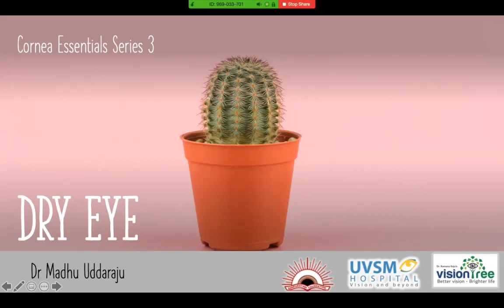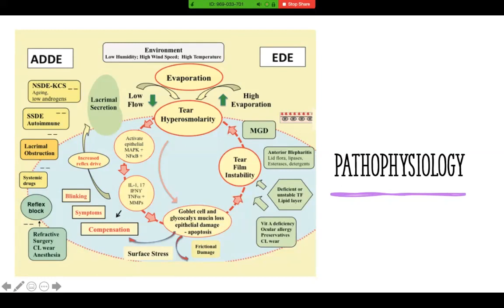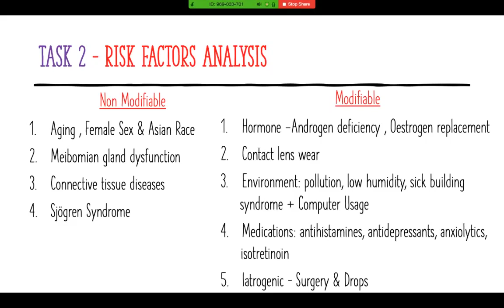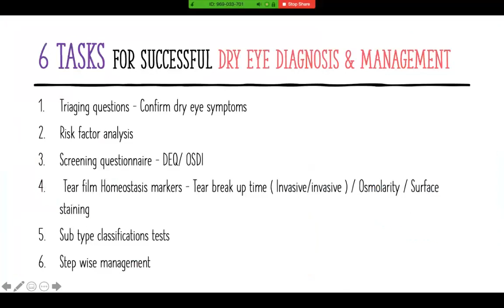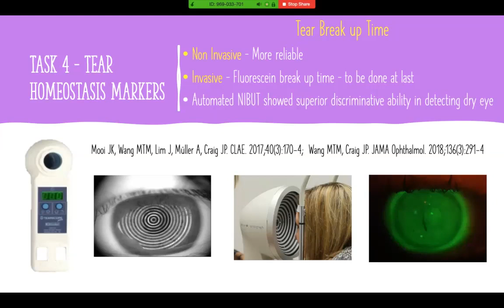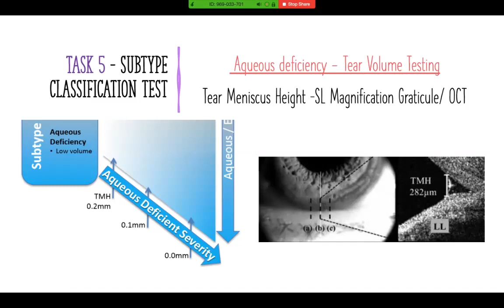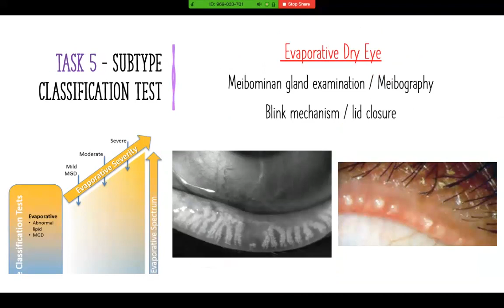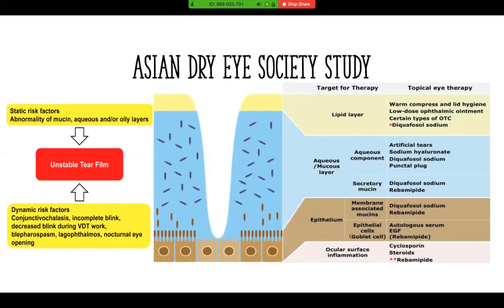Dry eye - Dr Madhu Uddaraju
Cornea Essentials Series 3 - For Ophthalmology Residents & General Ophthalmologists